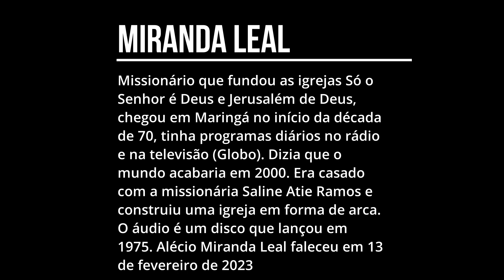A voz da bênção de Deus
Áudio de 1975 em que o missionário Miranda Leal, fundador de duas igrejas, prega e fala sobre curas. Ele tinha programas de rádio e de televisão em Maringá